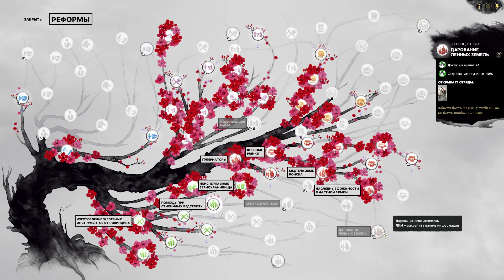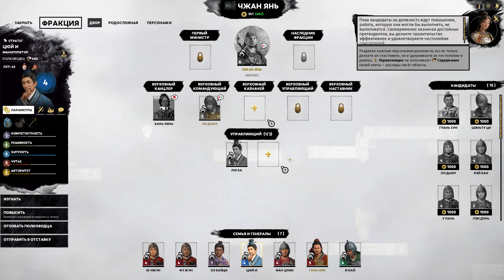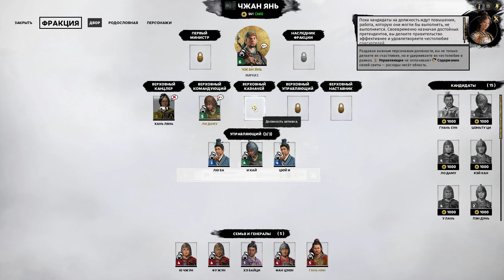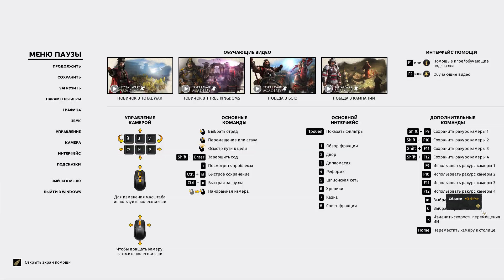МАРКИЗ — Total War: Three Kingdoms | Прохождение #10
⇒ Тег автора в Epic Games Store - DKEPEL

My Game Setup:

➳ Игровой ноутбук от MSI:

✔ Процессор: Intel(R) Core(TM) i7-4810MQ cpu @ 2.80 Ghz 2.80
✔ Установленная память (ОЗУ): 16,0 Gb
✔ Видеокарта: GeForce GTX 880M
✔ Жесткий диск: 1 Tb

➳ ПК:

✔ Процессор: Intel(R) Core(TM) i7-3770 cpu @ 3.40 Ghz 3.90
✔ Установленная память (ОЗУ): 32,0 Gb
✔ Видеокарта: GeForce GTX 980
✔ Жесткий диск: 2 по 2 Tb

➳ Периферия:

✔ Микшерный пульт: BEHRINGER XENYX Q802
✔ Гарнитура: Razer Kraken Pro V2 / Plantronics RIG500E  / Sennheiser HMD 280 PRO
✔ Веб-камера: Logitech HD Pro Webcam C922
✔ Клавиатура: Microsoft Natural Ergonomic 4000
✔ Мышь: V-Track A4Tech F4
✔ Геймпад: Xbox One / DualShock 4
✔ Карта захвата: Live Gamer Extreme
✔ Мобильный телефон: OnePlus 5T 64Gb
✔ Мониторы: 1(L) - Samsung SyncMaster S23B370 / 2 (R) - ASUS VZ249

➳ Консоли:

✔ PlayStation VITA
✔ PlayStation 3
✔ PlayStation 4 Uncharted 4 Edition
✔ XBOX ONE S
✔ Wii U